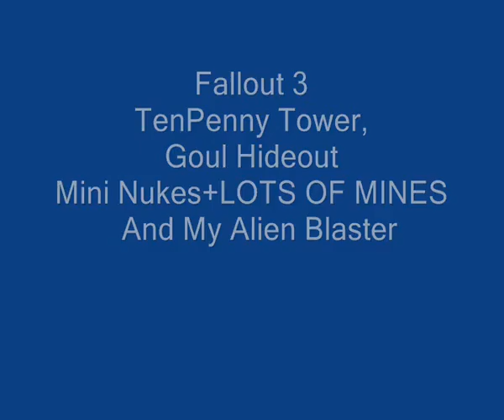Fallout 3 TenPenny Tower